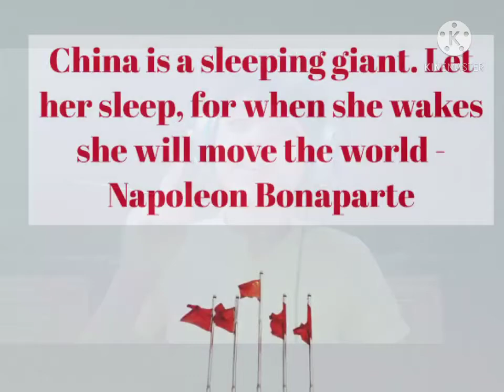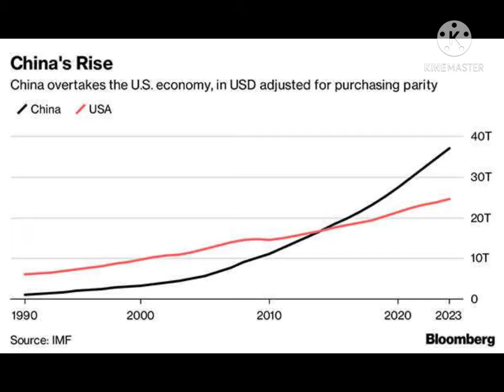China - Growing Superpower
Hello everybody! Now we all know that China is a growing superpower. I have told about it in detail in this video. Anyway, tell me how was the video in the comment section.